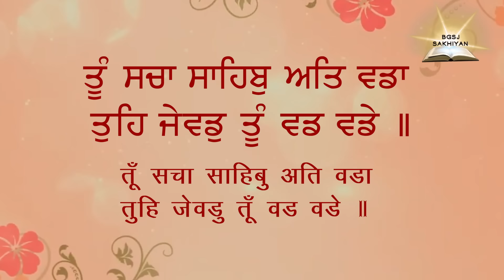Ki Leela Varti Ki Ek Dubeya Hoiya Vi Bach Gaya? | Bhai Gursharan Singh Ji Ludhiana Wale | Sakhi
Ki Leela Varti Ki Ek Dubiya Hoiya Vi Bach Gaya? | Bhai Gursharan Singh Ji Ludhiana Wale | Sakhi

A/C Name : Bhai Daya Singh Ji (Nishkam) Satsang Sabha
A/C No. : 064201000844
IFSC Code :ICIC0000642

Pincode:- 141001